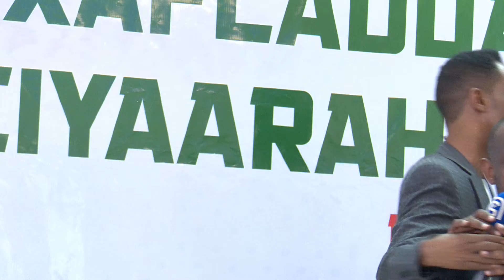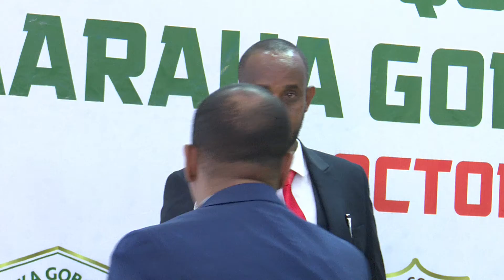QORI TUURKA CIYAARAHA GOBALADA SOMALILAND 12 October 2020